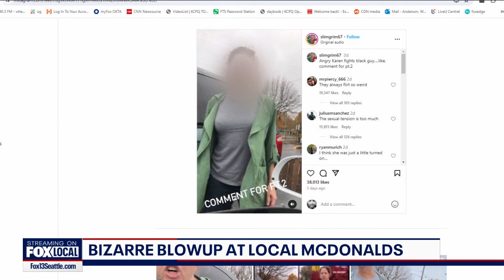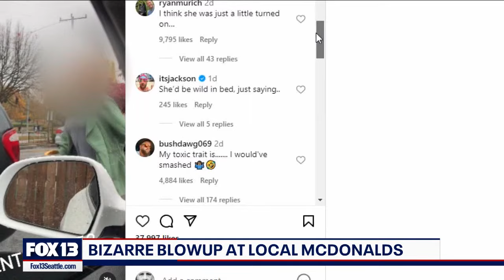‘I’m so ready to fight club this s–t!’: Viral altercation at West Seattle McDonald’s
A heated altercation captured on video at a West Seattle McDonald's has ignited a firestorm of reactions across social media platforms.